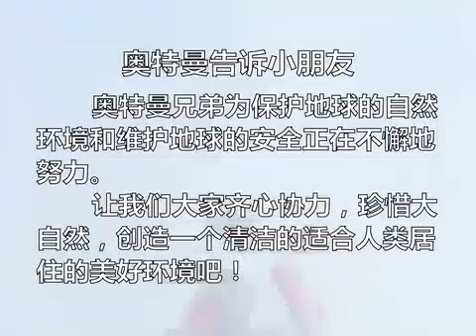雷欧奥特曼：经典战斗 精选集《第四期》( 𝟒𝐊 重制版 )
本剧的制作路线颠覆了以往的奥特系列作品的传统，强烈的写实风格就与前作轻快明亮的风格产生巨大反差，在观众眼中造成极大的震撼。

在放映初期的平均收视率只有14%，为了应对这样的情况，从中期开始减少了剧中对过度严酷的训练的描写，也会偶尔尝试像泰罗那样的喜剧风格。但最终，本剧还是在年平均收视只有10.9%的悲惨状况下结束播映。而第二期奥特系列的制作也因为本剧惨不忍睹的收视率和当时因石油冲击导致的物价高涨而逼迫停止。